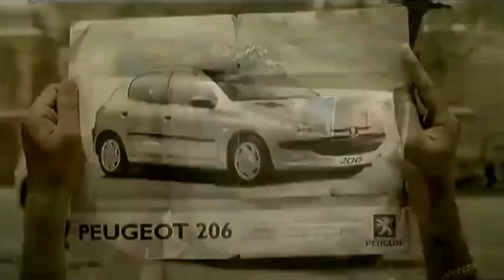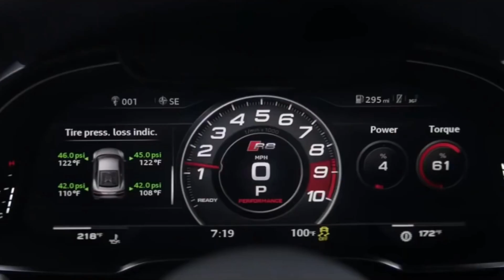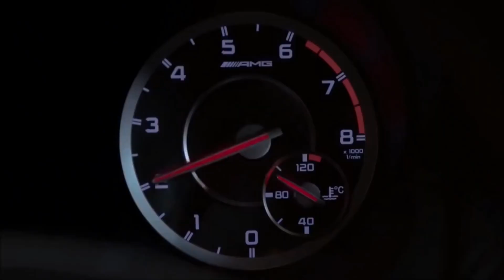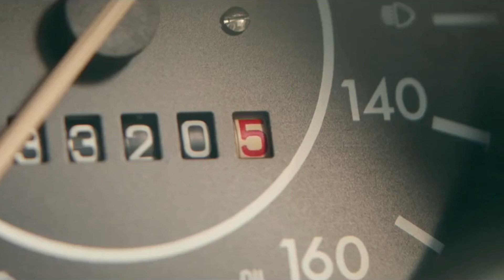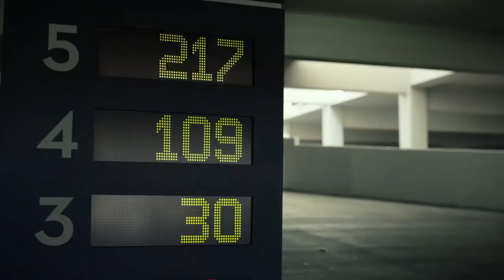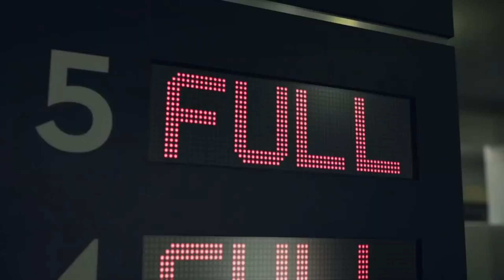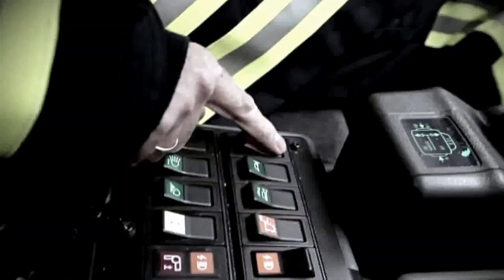Улыбка и смех обеспечены: авто реклама в кадре! (+бонус)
Сегодня мы собрали яркие сюжеты, в которых автомобили играют главную роль. В эфире Автократия и это авто реклама в кадре! (но не только, там в конце бонус припасен)